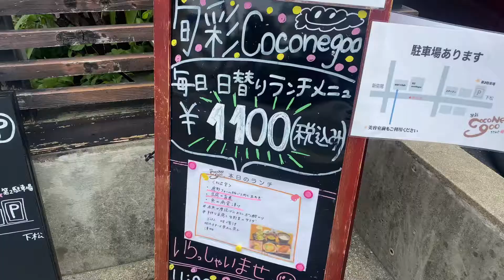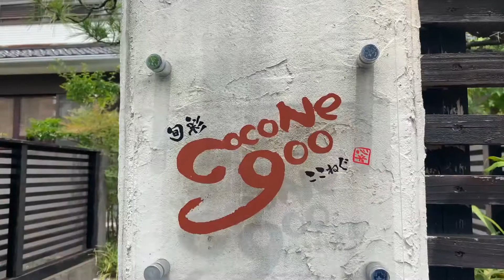旬彩 cocoNegoo ここねぐ 古民家を改装した周南市にある和食・寿司 ダイニングバー・バー 徳山駅の近く個室でランチ 小さなお子様連れのママさんも安心 こだわり食材を使用した料理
山口県周南市にあるおすすめのお店を紹介します。